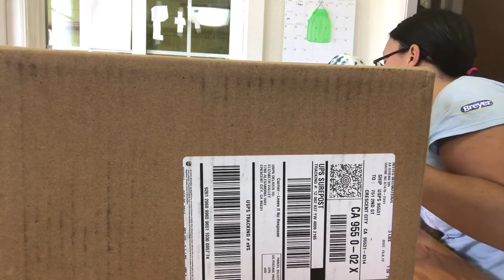Breyer Calvin & Random Ramblings 10-19-17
This Breyer Horse video features our shipment of the Breyer Calvin. Calvin was a 2017 Collector's Club Gambler's Choice special run on the Breyer Classics Best In Show Quarter Horse mold. He was offered blindly by Breyer in 1 of 3 colors: Bay appaloosa, chestnut appaloosa and blue appaloosa. This video also touches on the latest store happenings here at Aidan's Toy Trove as well as on some of Breyer's newest releases including Griffin, Allegiance, Goblin and Cornelius. Enjoy!

Aidan’s Toy Trove purchases entire Breyer Collections. Typically, we prefer to purchase horses in bulk lots anywhere in 50 to 2,500 horses in size. We mostly deal in Breyer Horses that are Traditional in size but will also purchase Classics, LittleBits and Stablemates if they come in a group with the full size horses. We will also purchase the occasional lot of Peter Stones, customs or even Artist Resins. On any given day, we have 2 – 10 packages shipping out and usually 1 or 2 packages coming in. We thought it would be fun to share the model horses that we receive in the mail.

Welcome to the Aidan’s Toy Trove Mail Call Series! Here you can watch us unbox packages as they arrive in the mail. Some of these are sales horses and some of these are horses for my personal collection. Watch to see what we unbox next! It could be Breyer: BreyerFest or other event Special Run, it might be a store exclusive special run, a vintage model, a decorator or a one of a kind custom horse.  Typically, we list sales horses straight to eBay. If you see something that you would be interested in purchasing, I strongly suggest checking our eBay store to see if it is for sale:

We hope that you enjoy our Breyer Horse Video!